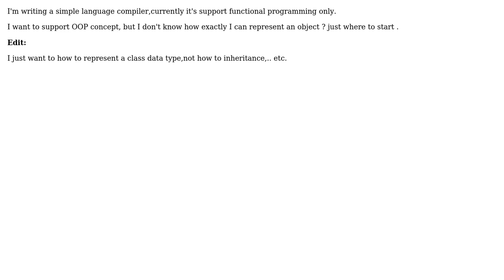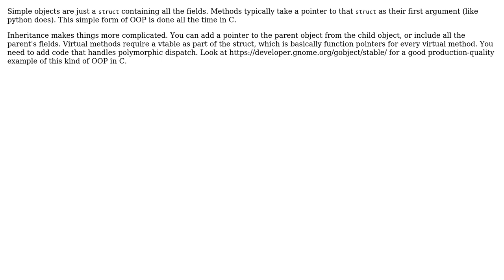Software Engineering: How to represent "class" data type in C or any low level language?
With thanks & praise to God, and with thanks to the many people who have made this project possible! | Content (except music & images) licensed under CC BY-SA | Music | Images & others | With thanks to user Karl Bielefeldt user CodeMan and the Stack Exchange Network Trademarks are property of their respective owners. You are responsible for your own actions.